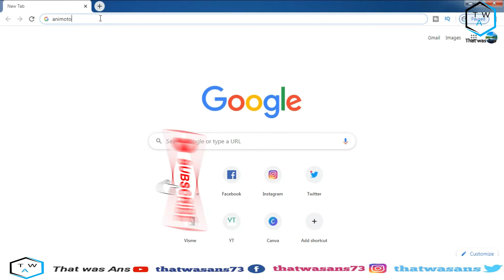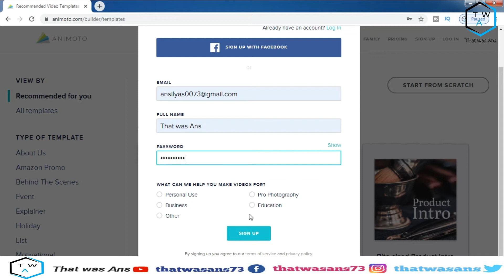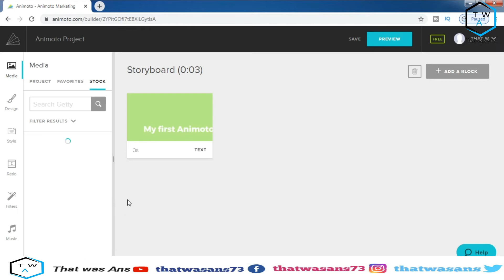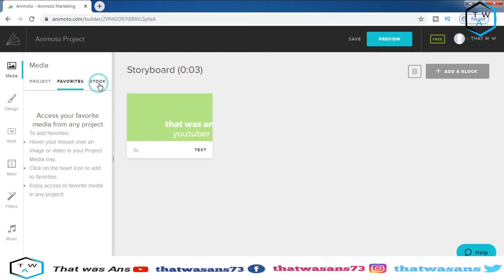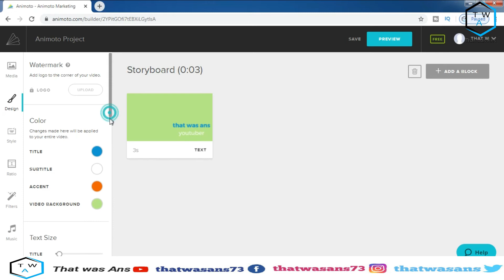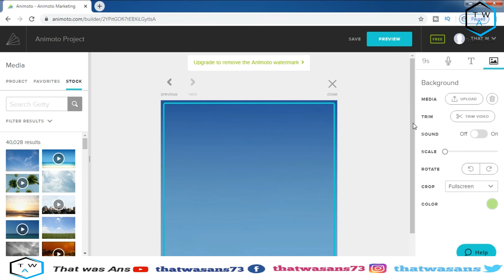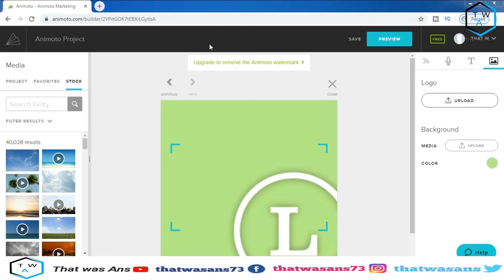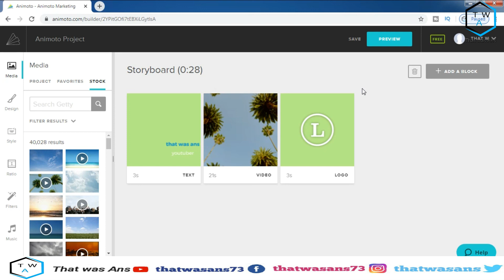How to Create Business Video Ad for Marketing on Animoto | Animoto Tutorial | Urdu-Hindi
This video about how to create video ad or presentation for marketing on Animoto. Animoto is the best platform for short video ads making. Make stunning videos in a snap with the Animoto video maker. Create and share videos for free with Animoto's video maker. Combine your photos and video clips with music to make professional videos.  Animoto is a cloud-based video creation service that produces video from photos, video clips, and music into video slideshows, and customized web-based presentations.
You can create these types of videos.
• Business video
• Marketing video
• Explainer video
• Video ads

We are uploaded basic knowledge of videos. You can watch my channel videos and improve your knowledge.